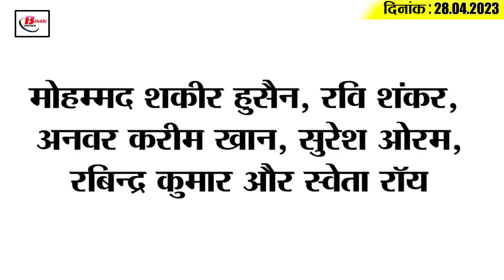Get Top15 Bihar political news on 28 April 2023 on Ajay Alok,Satyapal malik, Bageshwar , Lalu yadav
1. Ajay Alok joined BJP, said this about CM Nitish

2. The CBI team reached Satyapal Malik's residence for questioning.

3. Party workers got angry and burnt the effigy of RJD state president

4. Sanjay Raut's statement about joining hands with BJP

5. Tej Pratap's ultimatum to Baba of Bageshwar Dham

6. Man arrested for threatening to blow up Rahul Gandhi

7. On the release of Anand Mohan, the Dalit leader of BJP opened a front against the government

8. Union minister claims about BJP's victory

9. Anand Mohan's son told Chirag Paswan the history of their 1998 friendship

10. Supreme Court dismisses petition against Uddhav Thackeray group

11. Chirag Paswan's attack on CM Nitish

12. Furious Surjewala demands public apology from PM Modi

13. Ashwini Choubey's scathing attack on the state government

14. BJP MLA called Sonia Gandhi a poison girl

15. Ashwini Choubey's reaction to Lalu Yadav's visit to Patna